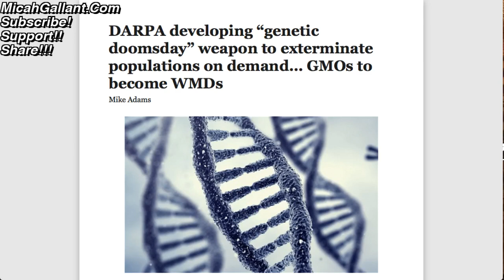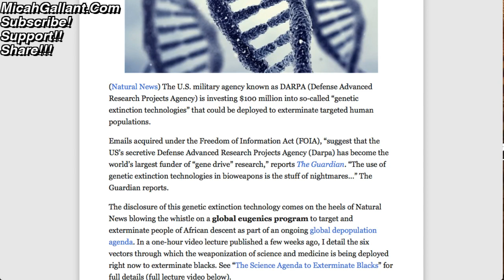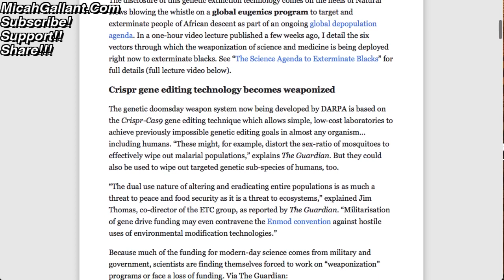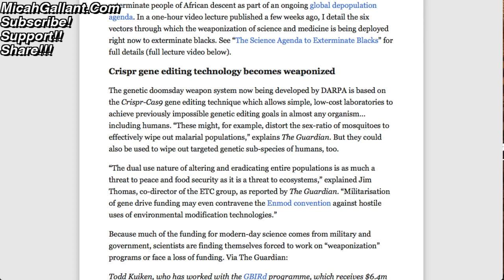DARPA and Gene Weapons of Mass Destruction - GENETIC DOOMSDAY